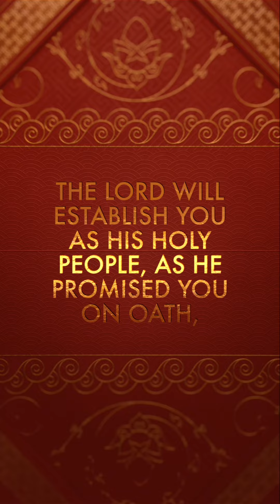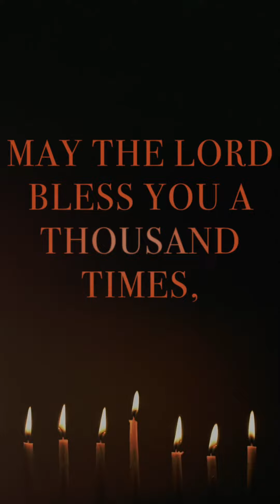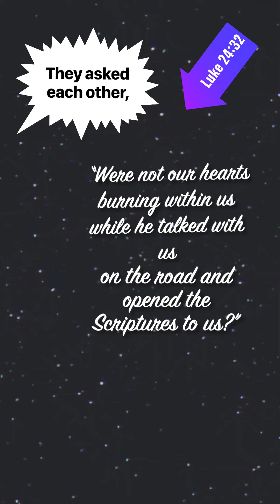We Pray Deuteronomy Blessings over your lives. Amen